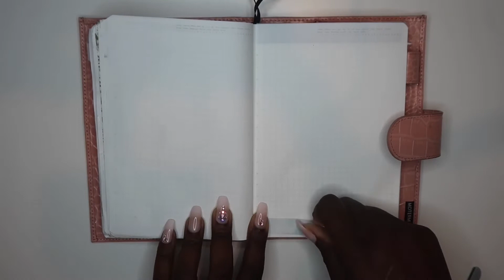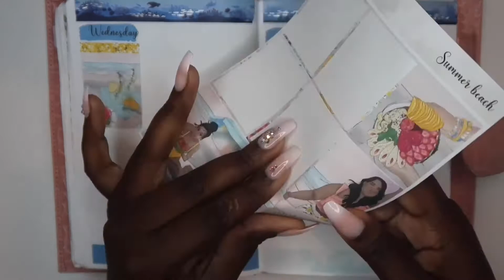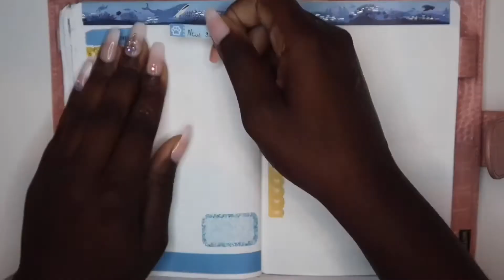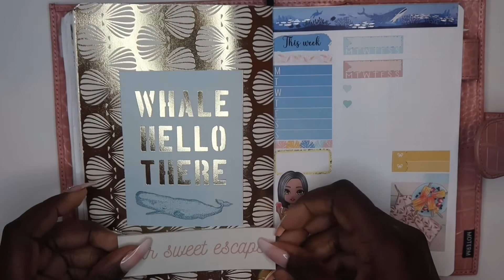B6 Stalogy plan with me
Diamond painting Tik Tok

Sticker guru

FAQ:
My name is Quen I am 27 boy mom
My cat’s name is Tails
I have  guineas